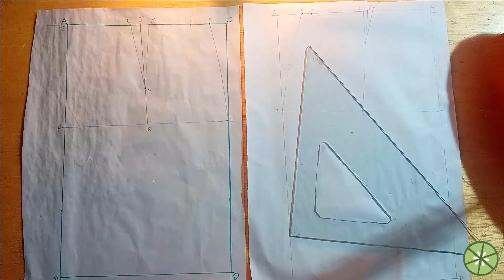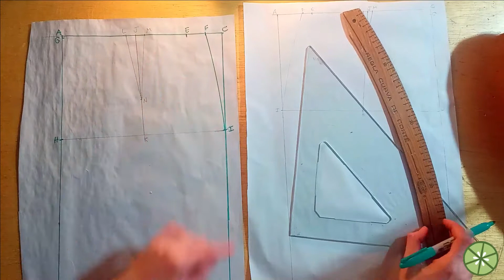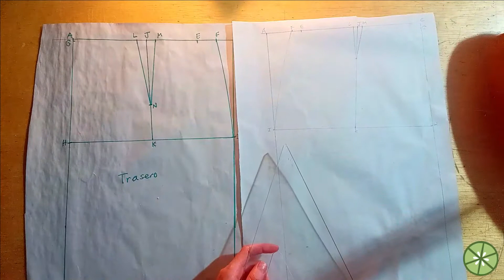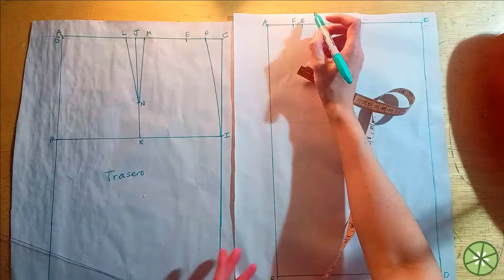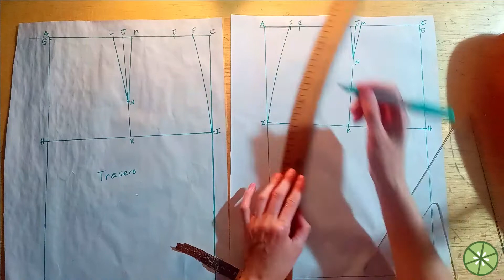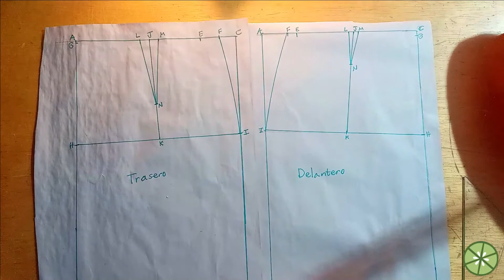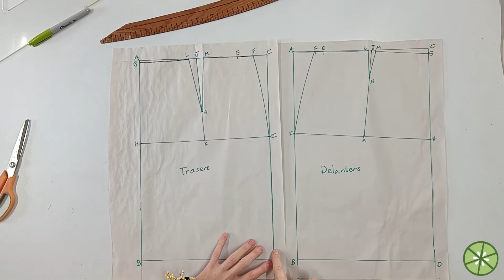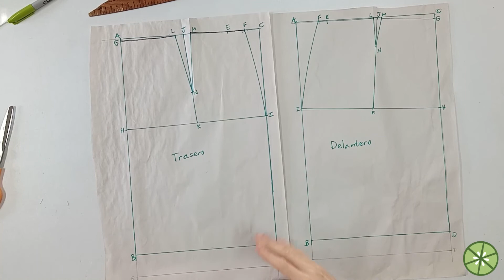FALDA BÁSICA 🧵🧵 - Patronaje para principiantes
😍 Este patrón puede parecer muy simple, pero es la base para muchos diseños de falda increíbles.

Si eres principiante y quieres aprender a patronar te recomiendo comenzar con este patrón básico💚💚💚

Si quieres comenzar en el mundo de la costura te invito a un RETO EN LÍNEA GRATUITO para que aprendas a hacer una falda circular, será en 2 y 3 de agosto del 2021
☝☝☝☝¡INSCRIBETE GRATIS AQUÍ!☝☝☝☝☝☝